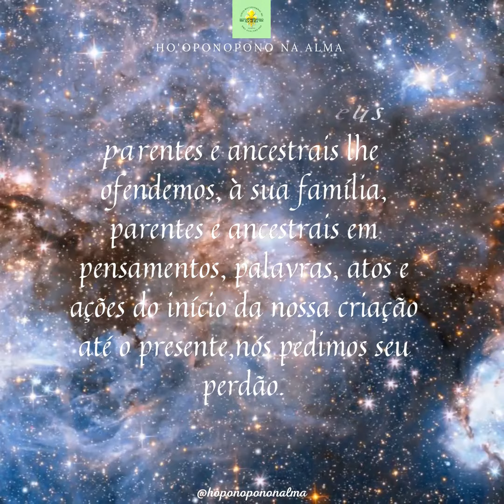Oração original ho'oponopono, limpeza de memórias do passado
Oração original ho'oponopono.
“Sinto muito, me perdoe, te amo, sou grato(a)”. Este é o mantra mais conhecido dessa tradição havaiana. Mas você sabia que existe uma oração bem mais completa, muito inspiradora e poderosa?
Para você que deseja iniciar essa prática que está sendo usada no mundo todo, clique nos links abaixo: